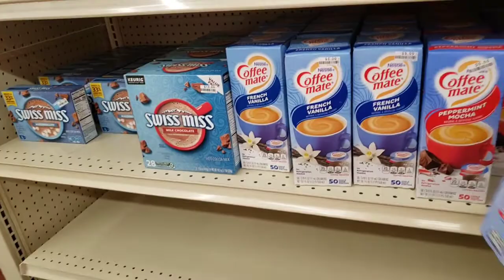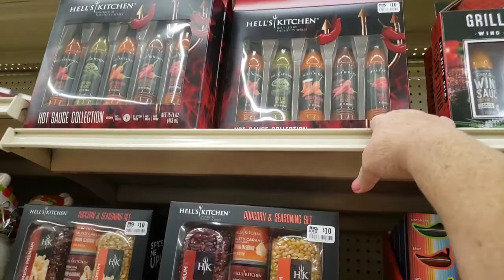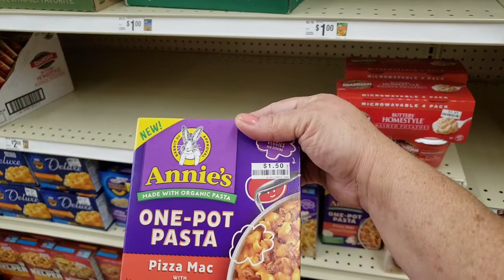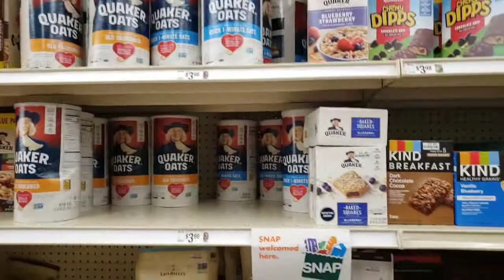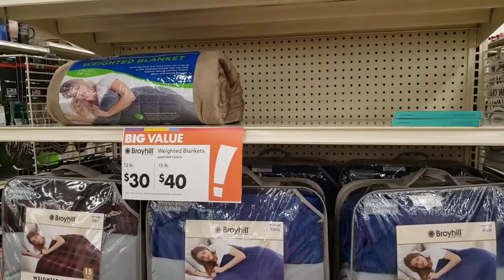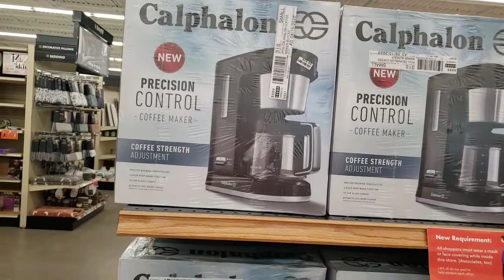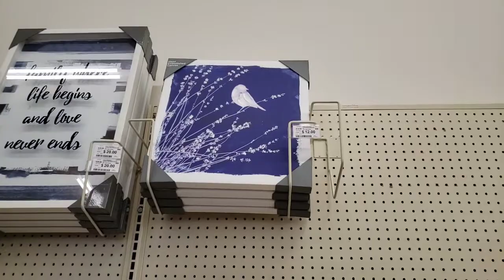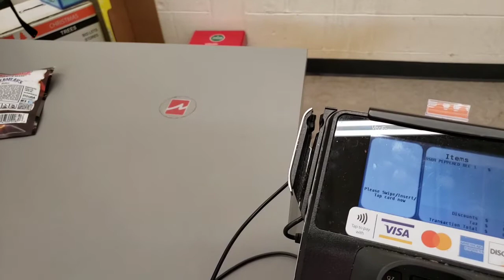come to Big lots with me. free beef jerky. there's some good deals to be had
come to big lots with me for some free beef Jerry and browse thru some of the great deals they have
go to biglots.com and register for a account to receive your free gifts now thru the holidays